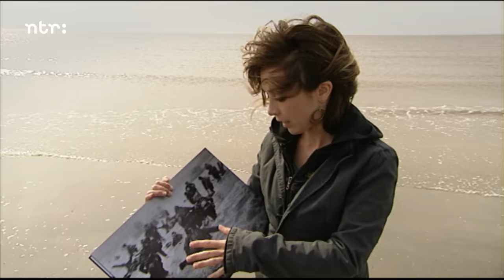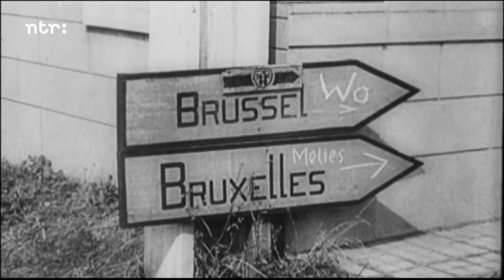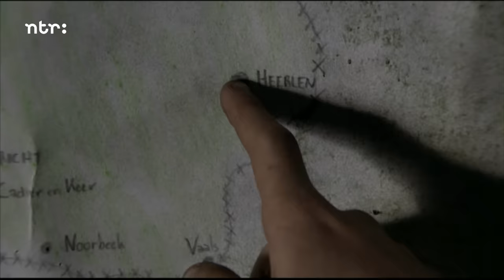Arnhem (1/2) | Aflevering 9 | 13 in de Oorlog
Van de makers van Het Klokhuis: 13 in de Oorlog.
Deel één van de aflevering 'Arnhem'. Lisa Wade beschrijft de gevolgen van het mislukken van de slag om Arnhem. Samen met zijn opa houdt Joost (10 jaar, Arnhem) nauwgezet de razendsnelle opmars van de geallieerden bij. Wanneer duizenden parachutisten bij Arnhem landen zal Nederland toch ook snel bevrijd worden, hopen ze. Maar dat loopt helaas anders, want de belangrijke slag om Arnhem wordt verloren.

Deze video is een aflevering uit de serie '13 in de Oorlog' en bestaat uit twee delen.
In 13 afleveringen neemt de presentatrice Lisa Wade (bekend van Het Klokhuis) de kijkers mee terug naar de Tweede Wereldoorlog. Met behulp van historische locaties, authentieke archiefbeelden en aangrijpende dramascènes worden de meest belangrijke thema's van de Tweede Wereldoorlog uitgelegd. Van de bezetting tot de bevrijding, van de Jodenvervolging tot de NSB, van het Bombardement op Rotterdam tot de oorlog in Nederlands Indië.